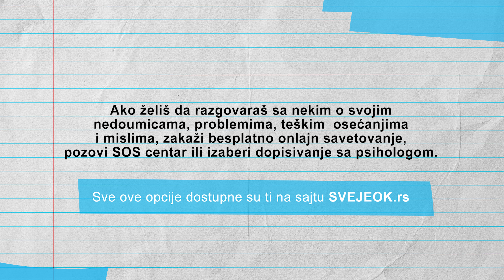Ne ostavljaj _____ za kasnije.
UNICEF-ova nacionalna kampanja podrške mentalnom zdravlju mladih i adolescenata